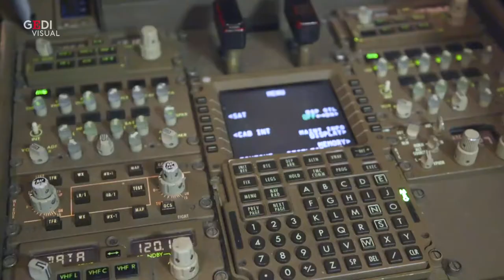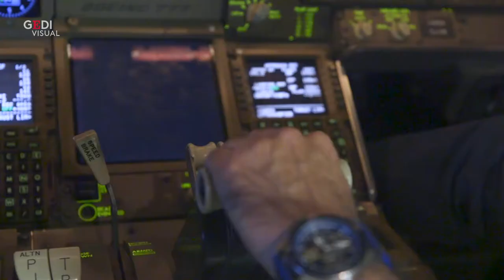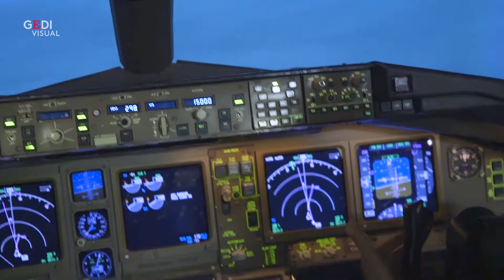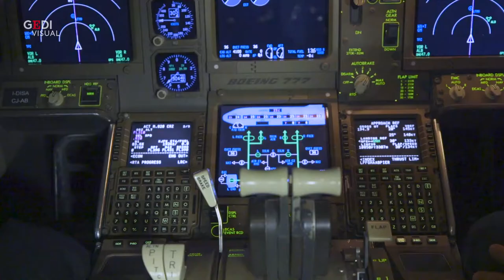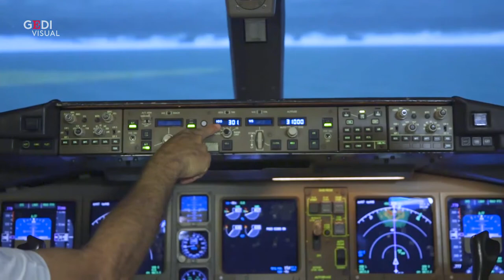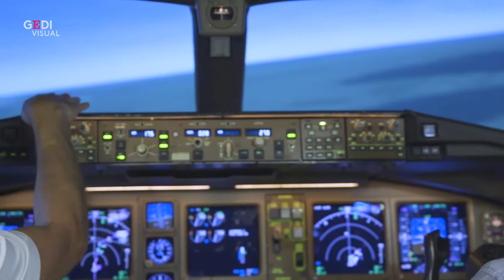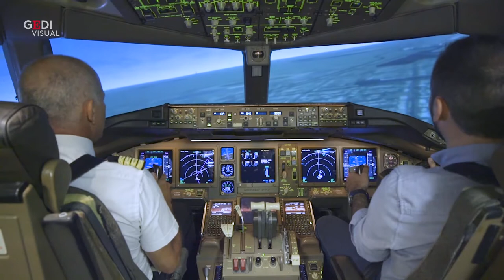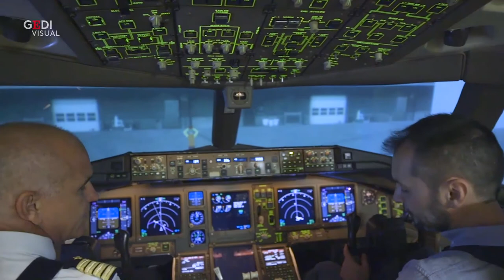Abbiamo pilotato un Boeing 777 da Roma a New York. Al simulatore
Siamo saliti su uno dei simulatori Cae utilizzati da Alitalia (oggi ITA) per addestrare e periodicamente esaminare i suoi piloti. Abbiamo avuto la possibilità, in particolare, di metterci virtualmente ai comandi - dove solitamente siede il primo ufficiale - di un Boeing 777, l'aereo più capiente e potente dell'intera flotta del vettore italiano.

Grazie al simulatore abbiamo 'volato' da Roma a New York con il comandante Roberto Barchitta, che ci ha illustrato tutte le operazioni di volo - dal decollo all'atterraggio - mantenendo un'indispensabile supervisione sui comandi, che nonostante la tecnologia restano fuori dalla portata di una persona comune che s'improvvisi pilota. I cadetti di Alitalia, per fare un esempio, studiano per due anni la strumentazione di un aereo prima di iniziare a volare. La loro formazione, come quella degli assistenti di volo, avviene alla Training Accademy di Fiumicino, dove oltre ai sette simulatori ci sono sale adibite alla gestione delle emergenze. In tutto duemila metri quadrati di scuola per chi opera nell'aviazione commerciale.

di Pier Luigi Pisa
riprese Sonny Anzellotti
Montaggio Leonardo Sorregotti